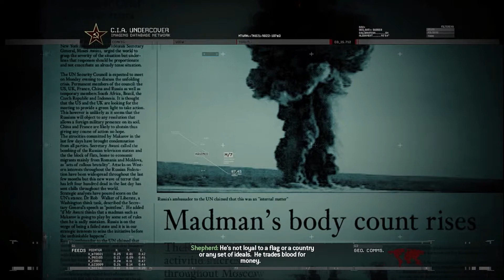NO RUSSIAN! - Part 4 (Modern Warfare Campaign Remastered)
WELCOME TO PART 4 OF THE MODERN WARFARE CAMPAIGN REMASTERED PLAYTHROUGH!

I HOPE YOU ARE ENJOYING THE PLAYTHROUGH SO FAR!

This mission takes place in Zakhaev International Airport. The controversial mission saw the player take part in a massacre of hundreds of civilians in a false flag operation which played a major role in starting World War III.

PART 5 INCOMING!